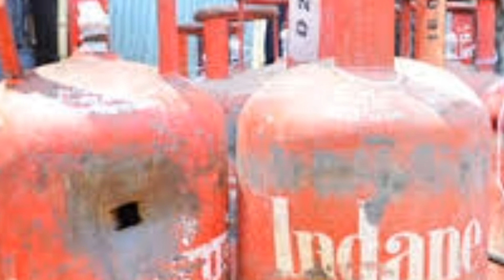जानिये gas cylinder मे क्यों होता है निचे परतपर छेद-why holes are provided at bottom of gas cylinder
Knowledge tb hindi

LPG gas cylinder would be used for cooking in most of our homes. If you have ever noticed, then a hole is seen on the part of the ring made under the gas cylinder.
Do you know what is the function of these holes?
In the present era, the use of LPG gas cylinder is seen in most of the houses. With the help of LPG gas cylinder, food is prepared faster and pollution also spreads less as compared to wood stove. The cylinder definitely makes our work easier, but it is also necessary to take care of it properly, otherwise many big fatal accidents are seen due to the explosion of the cylinder. Cylinder manufacturing companies take the responsibility that the cylinders they are delivering to the people should be very safe. In view of the security, small holes are made on the ring part under the cylinder. Do you know how it protects you?
Why is there a hole at the bottom of the cylinder?
You buy the cylinder of any company, you will definitely see holes on the ring part under the cylinder. Their job is to control the temperature of the cylinder. Sometimes the temperature of the cylinder starts increasing rapidly. Then the work of this hole is to pass the air through which the temperature of the cylinder is maintained. In common language, this hole prevents any major accident from happening. Apart from this, you must have seen most of your cylinders painted in red. Let us tell you that most of the cylinders are painted red so that they can be identified from a distance.

Why does gas smell bad?

You will be surprised to know that the LPG with which you cook your food is an odorless gas, but still ethyl mercaptan is added to it for the smell. Because of this, there is foul smell in the gas. Due to this special element, the leakage of gas is detected and a major accident is avoided.
knowledge tb hindi
knowledge tv hindi
gas
gas cylinder
cylinder
lpg
lpg cylinder
lpg gas cylinder
holes
hole
buy gas cylinder
where to buy gas cylinder
think before buying
think before buying gas cylinder
know before buying
know before buying gas cylinder